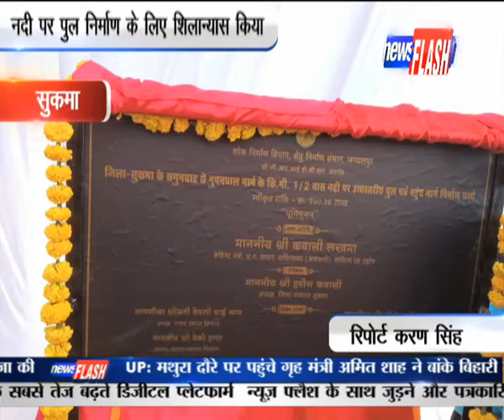सुकमा: नदी पर पुल निर्माण के लिए शिलान्यास किया | NEWS FLASH